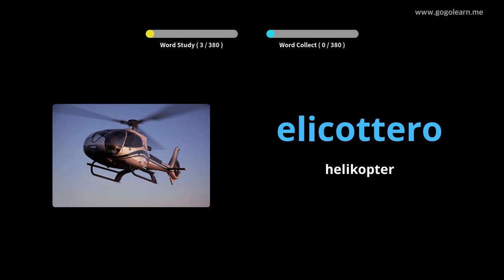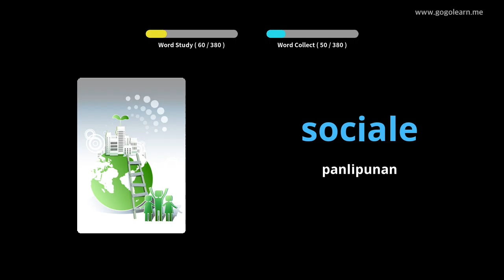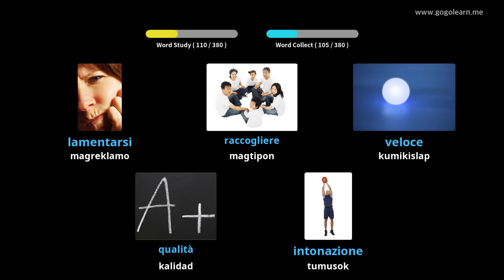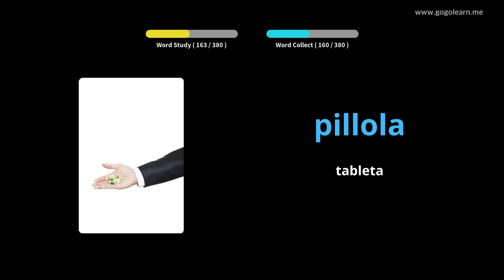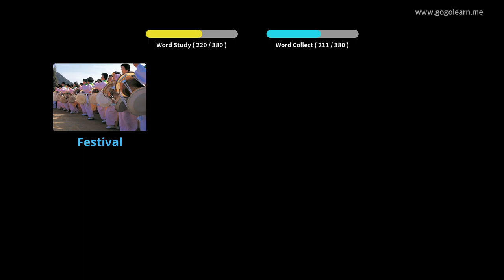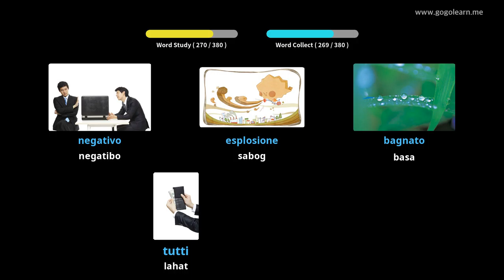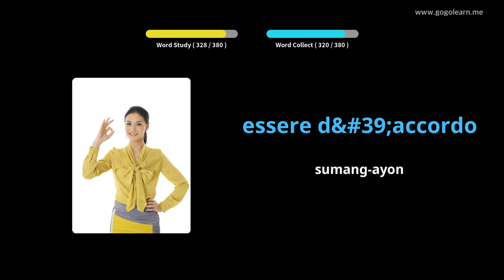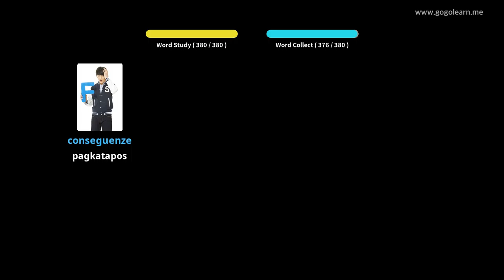Italian bokabularyo Pangalawang Sekondarya 3 | Golearn